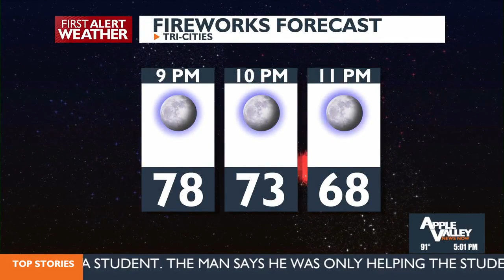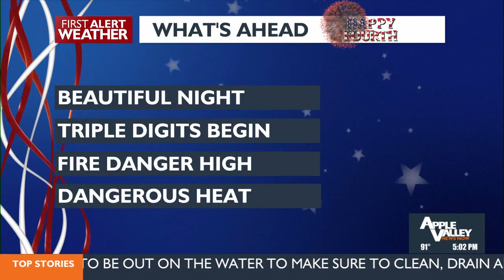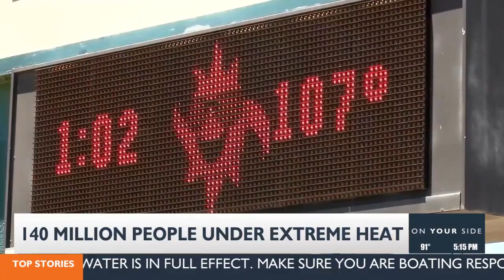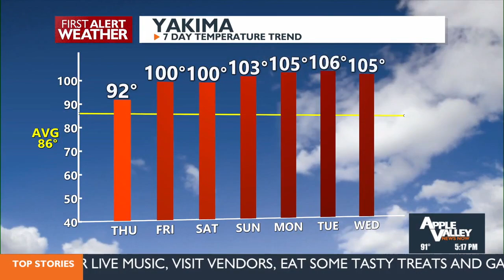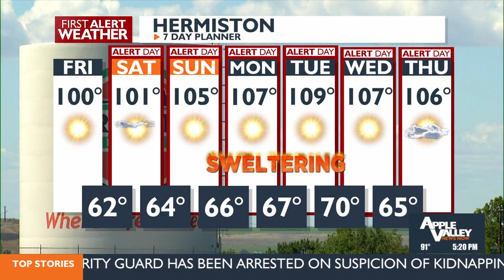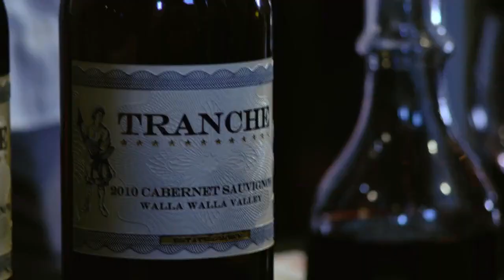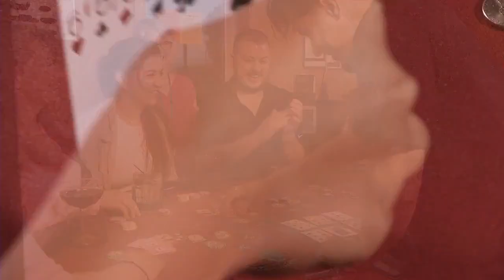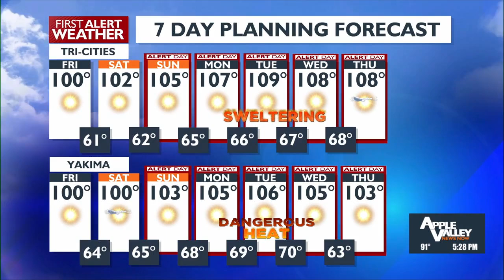Apple Valley News Now @ 5 p.m. - July 4, 2024